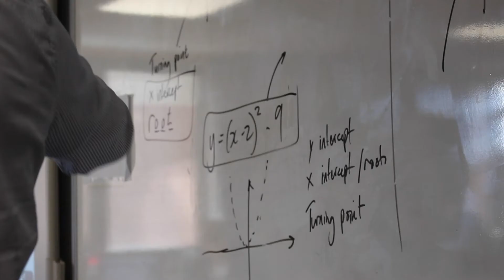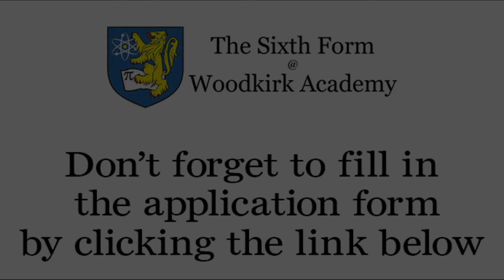Core Maths - Virtual Open Evening - The Sixth Form @ Woodkirk Academy